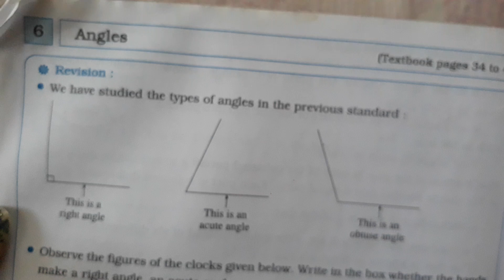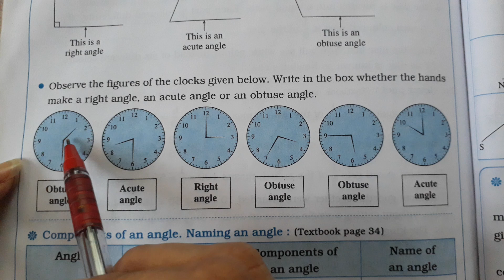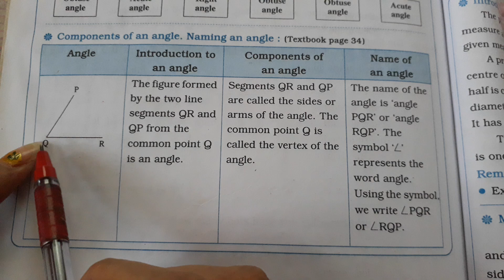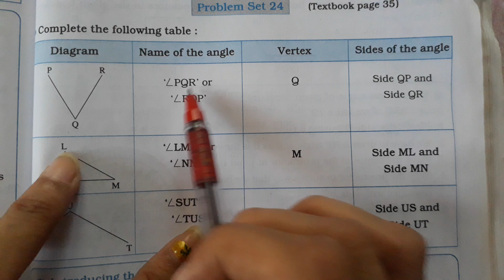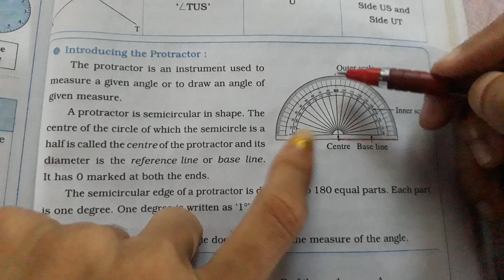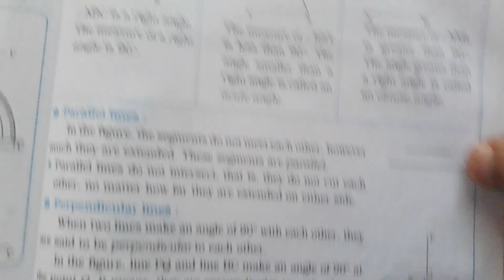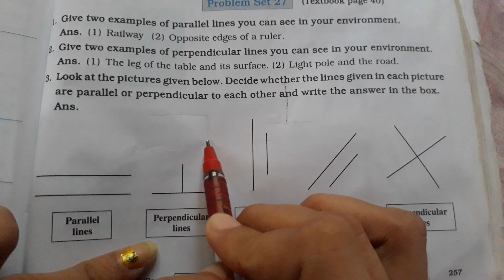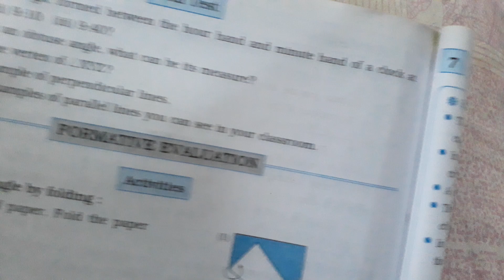Std 5 Maths Lesson 6 Angles Digest's Answers Explanation Maharashtra Board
Std 5 Maths Lesson 6 Angles Digest's Answers Maharashtra Board